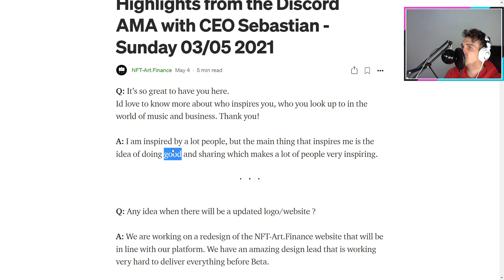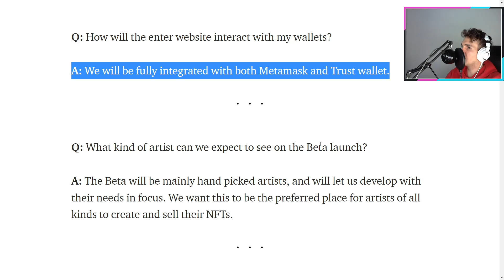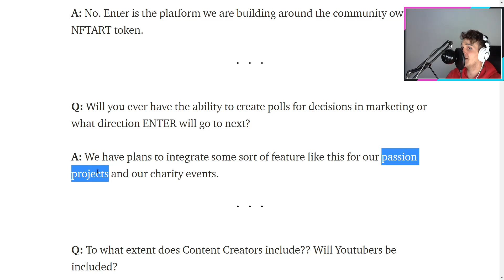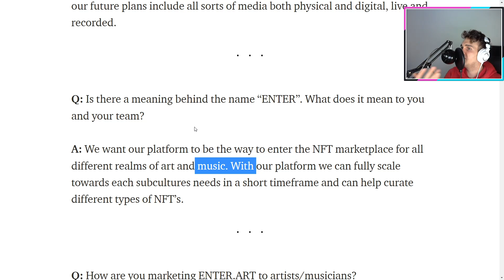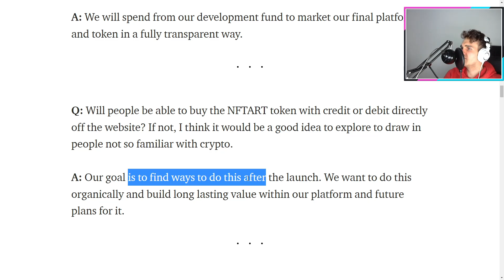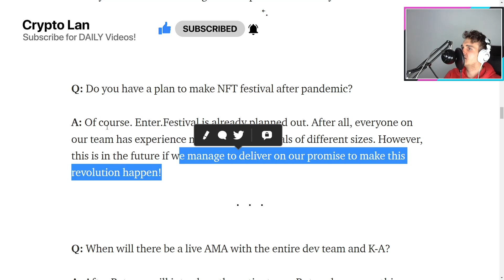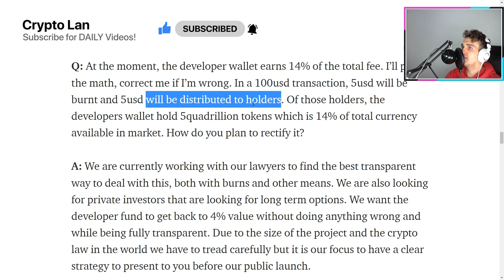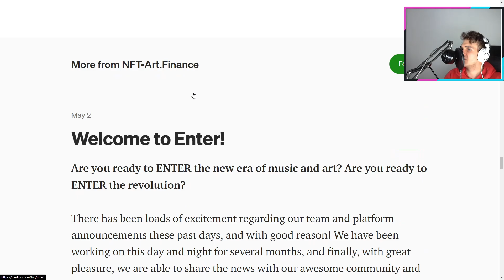NFT ART FINANCE CEO GIVES UPDATES! - NFTART Marketplace & FUTURE CHANGES! - Q&A Twitch LIVE AMA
BONUSES:

CODE: emjkd8dvyz